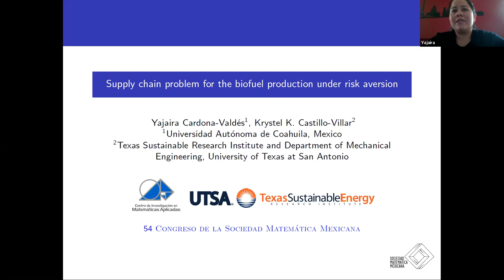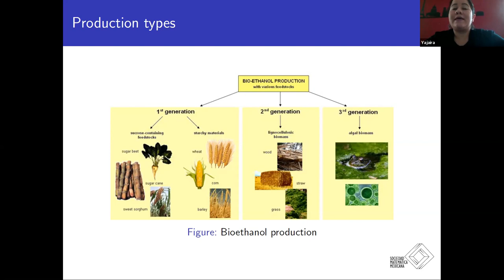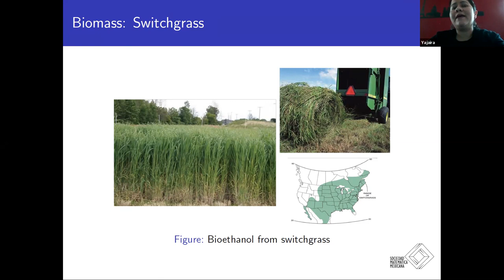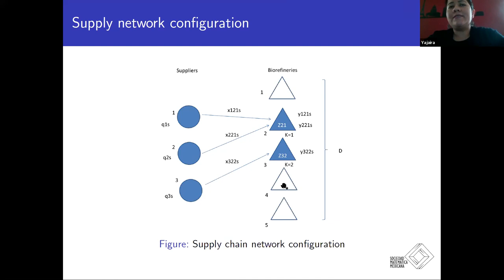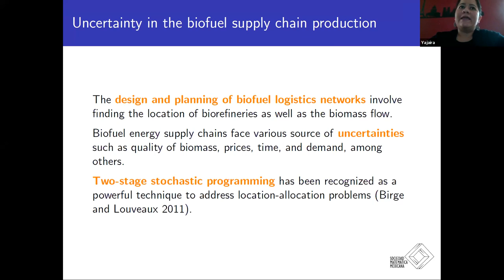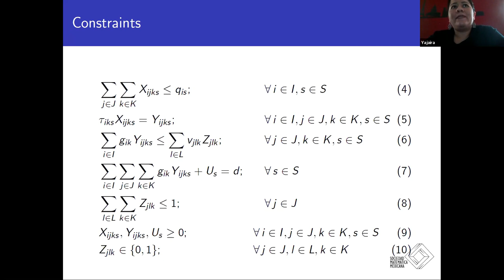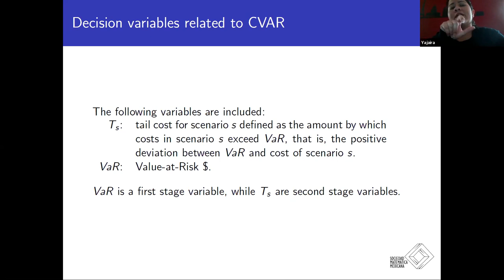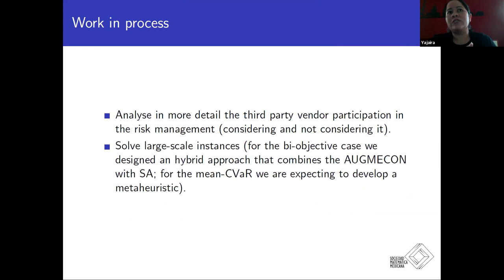54CNSMM | “Problema de cadena de suministro para la producción de biocombustibles considerando ...”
54 Congreso Nacional de la Sociedad Matemática Mexicana 2021
                        Ponente: Yajaira Cardona Valdés
                        Título: “Problema de cadena de suministro para la producción de biocombustibles considerando riesgo”.
                        Sesión: Análisis Numérico y Optimización